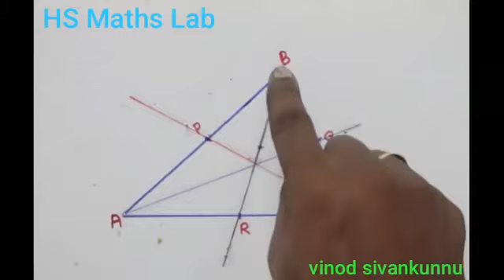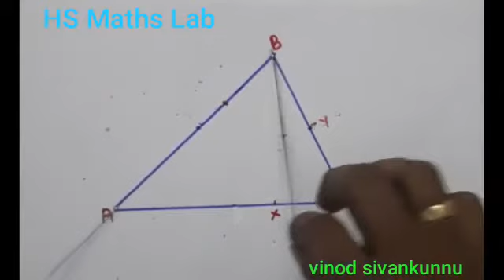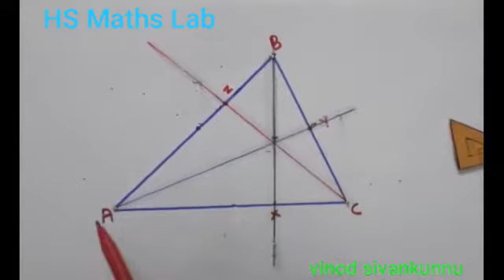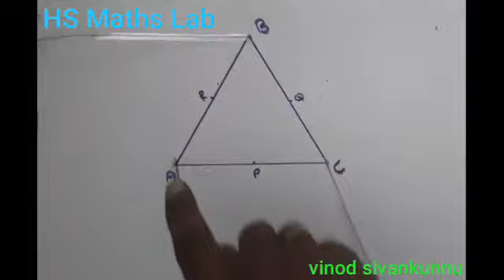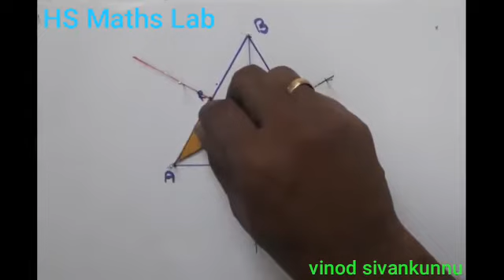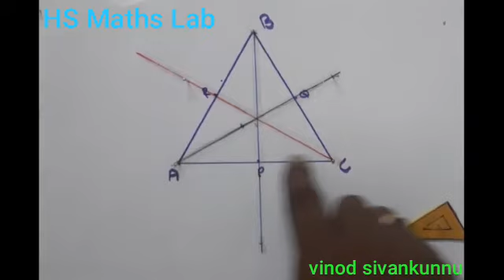HS Maths Lab std 8 lab 10 equal triangles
Equal triangles (തുല്യ ത്രികോങ്ങൾ) practical